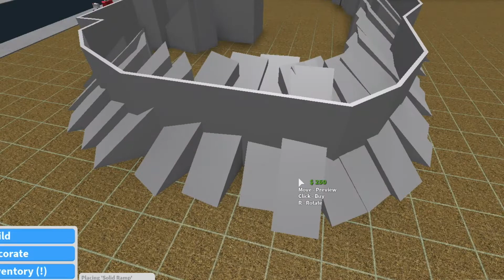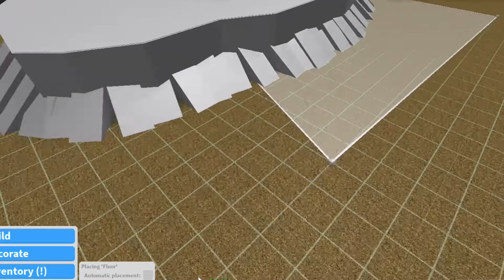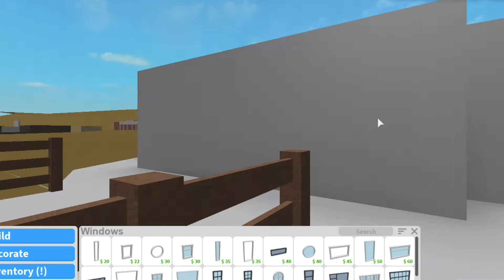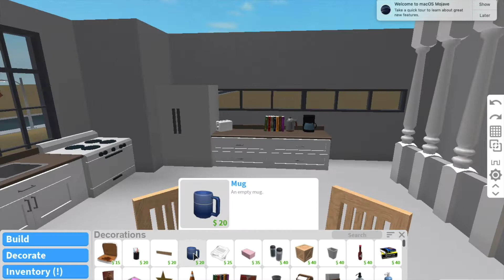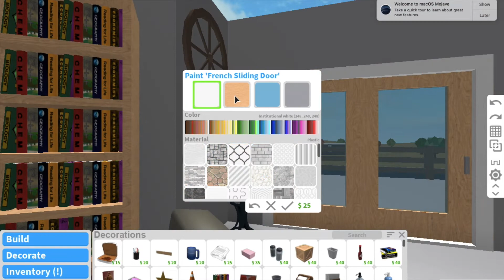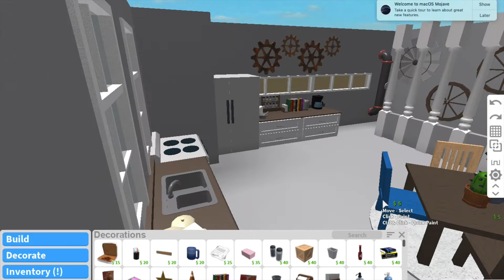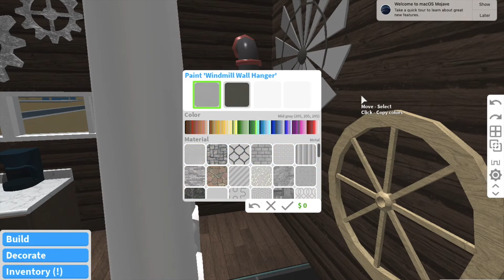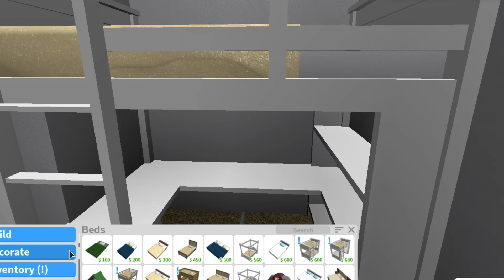ROBLOX | Bloxburg 74k Winter Mountain Cabin | Speedbuild + Tour + Screenies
Hallo beautiful humans! I'm a bit late but here's my tiny 74k winter cabin! Equip with 3 bedrooms, 2 bathrooms, it's the perfect place for a cozy getaway in the mountains! Don't forget your sweaters!

Wanna know the music?
☼~0:00-0:11 Colorblind-Anuka~☼
☼~0:12-2:09 [No Copyright] Chill Lofi Hip Hop Guitar~☼
☼~2:10-5:57 Chillhop Chill Lofi Hip Hop~☼
☼~5:57-10:24 We Rise- San Holo~☼
☼~10:24-13:14 Chill Jazzy Lofi Hip Hop~☼
☼~13:15-16:05 [No Copyright Music] Ocean- DeeTunz~☼
☼~16:05-19:08 Andromedik- With Me~☼
☼~19:09-21:28 Outgoing Hikikomori- Dancing On My Own~☼
☼~21:28-22:39 Swell- Im Sorry (Ft. Shiloh)~☼

Wanna Talk?

Gamepasses Used?
((→Advanced Placement←))
((→Multiple Floors←))

What's Roblox?